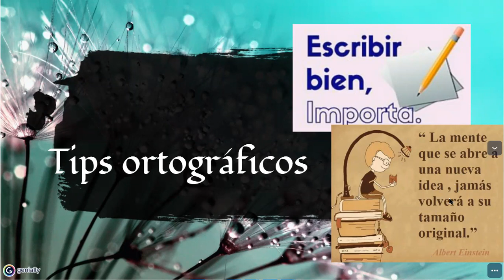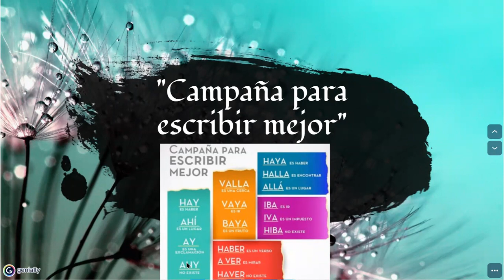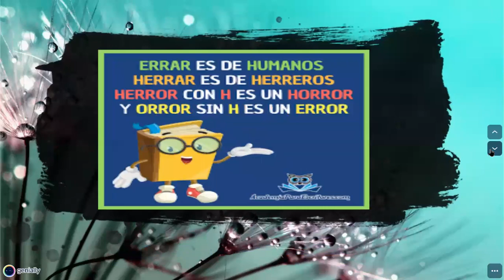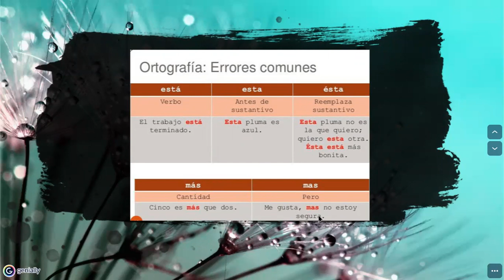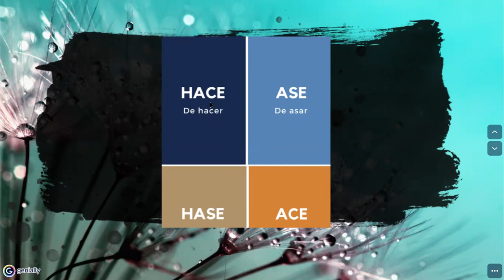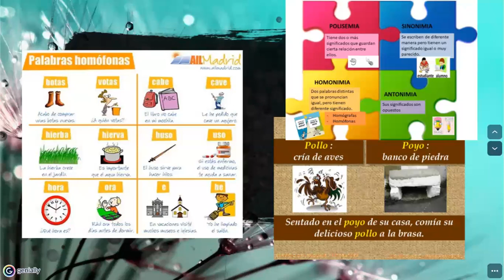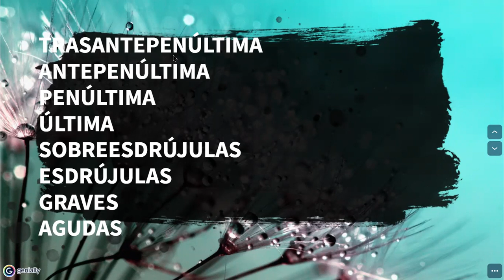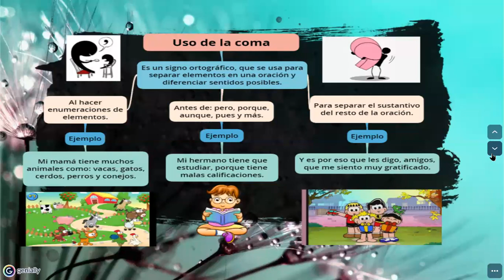Español 8° grado 17/08/2021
Tips ortográficos